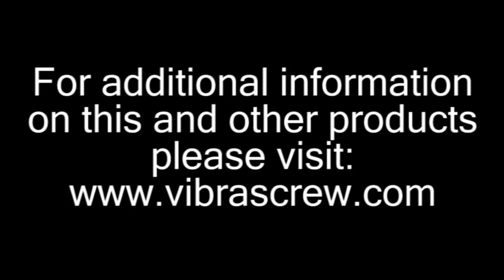Bulk Bag Unloader - One Way Bag Splitter - Vibra Screw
Bulk Bag Unloader - Vibra Screw, Inc.
"The most trusted name in dry solids processing!"